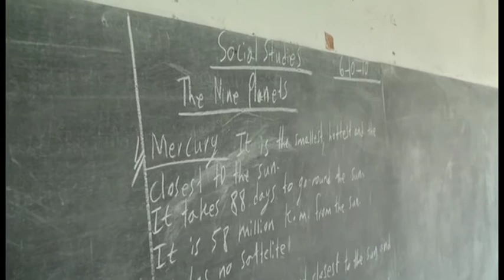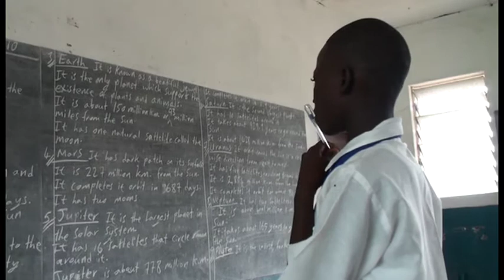2/3 Un día con Fanta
¿Cómo es un día en la vida de una adolescente de la zona rural de Sierra Leona? En este documental podemos seguir la vida de Fanta desde que se levanta hasta que se acuesta. Una mirada al interior de la realidad de la vida diaria en uno de los países más pobres del mundo. Parte 2.